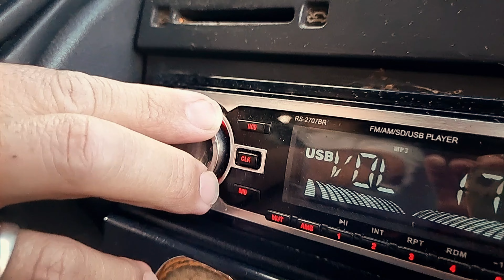Viajar en TREN A VAPOR de 100 años 🚂 Road trip R40 - La Trochita | M.R. T3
En esta ocasión nuestro viaje por la RUTA 40 nos encuentra con una LOCOMOTORA A VAPOR DE 100 AÑOS.
Llegamos a Esquel y luego de unos días nos enteramos de un viaje único en la patagónica. Este tren hace un recorrido campo adentro, y te deja en una comunidad Tehuelche - Mapuche.

Te mostramos cada detalle de esta particular experiencia en la que dejamos nuestra furgo BUBORÉ, para incursionar el pasado a través de LA TROCHITA, o más conocida como el viejo expreso patagónico.

Cantautor Autoctono: EDUARDO PAILLACÁN
GRACIAS A @latrochitachubutOk @LaTrochitaChubut por su invitación!! podes encontrar más info y boletería

VIAJÁ CON NOSOTROS para seguir descubriendo hermosos lugares e historias!

✅ SUBCRIBITE para ver los próximos videos viajando por Argentina.
✅ Si te gusta este contenido COMPARTILO para ayudarnos a difundir y contactar con mas historias.

✨Recuerda que si te interesa ser nuestro/a auspiciante, podes poner tu logo en los videos y en la BUBORÉ(la furgo). CONTACTANOS! Tenemos varias opciones e ideas.

🥁🎸🎹🎶También podés apoyar este proyecto tomando nuestras clases de Música virtuales. Ponete en contacto con nosotrxs a través de nuestras redes! 🥁🎤🎸🎶

☕Cuando tengas un tiempito, nos invitás un cafecito? Eso también nos ayuda a sumar kilómetros y continuar mostrando hermosos paisajes! para hacerlo ingresa

¡Gracias por apoyar este canal!